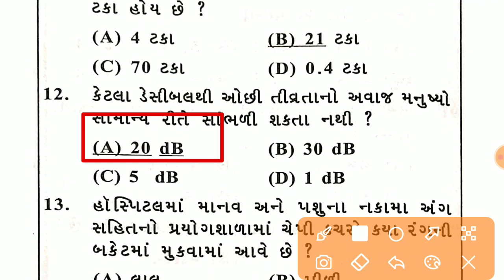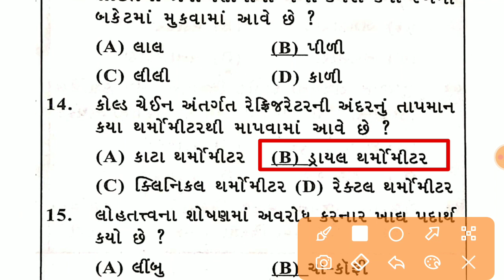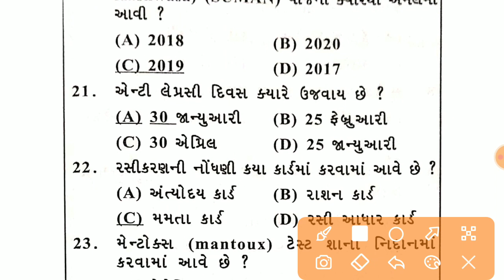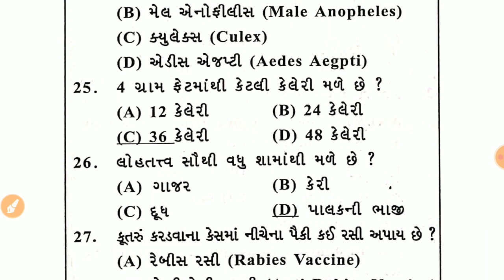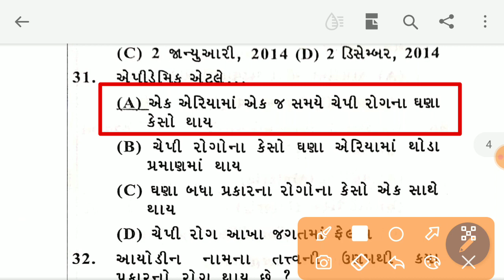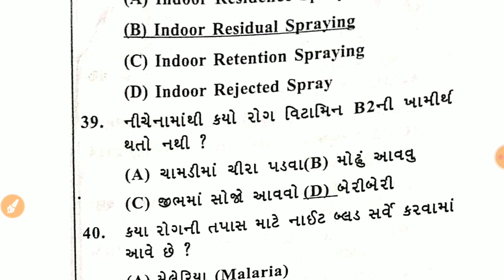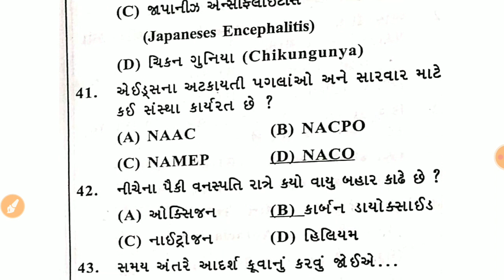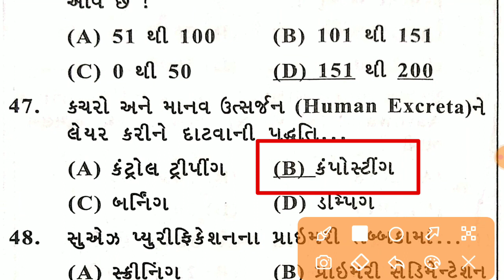MPHW paper solution 10 | FHW paper solution 10 | MPHW bharti gujarat 2022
mphw material in Gujarati
mphw material,
mphw gujarat material,
mphw study material in gujarati pdf,
mphw bharti,  vmc mphw bharti 2021,
mphw, mphw course details , mphw course, mphw full form, mphw course in Gujarat,mphw bharti, mphw gujarat, mphw male, mphw female,
mphw paper, mphw paper solution, mphw paper solution 2019, mphw paper solution gujarat, mphw paper 2017, mphw paper set,
mphw paper solution pdf, vmc mphw paper solution, mphw question paper, mphw question paper 2019,
mphw paper solution 2019
mphw paper solution 2020
mphw paper solution 2021
fhw material in Gujarati
fhw material,
fhw gujarat material,
fhw study material in gujarati pdf,
fhw bharti, vmc fhw bharti 2021,
 vmc fhw form,
fhw, fhw course details , fhw course, fhw full form, fhw course in Gujarat, fhw bharti, fhw gujarat, fhw male, fhw female,
fhw paper, fhw paper solution, fhw paper solution 2019, fhw paper solution gujarat, fhw paper 2017, fhw paper set,
fhw paper solution pdf, vmc fhw paper solution, fhw question paper, fhw question paper 2019,
SI bharti 2021 Gujarat
SI bharti 2022 Gujarat
si material in Gujarati
si material,
si gujarat material,
si study material in gujarati pdf,
si bharti,si bharti 2021,
 si, si course details , si course, si full form, si course in Gujarat, si bharti, si gujarat, si male, si female,
si paper, si paper solution, si paper solution 2019, si paper solution gujarat, si paper 2017, si paper set,
si paper solution pdf, vmc si paper solution, si question paper, si question paper 2019,
si paper solution 2019
si paper solution 2020
si paper solution 2021